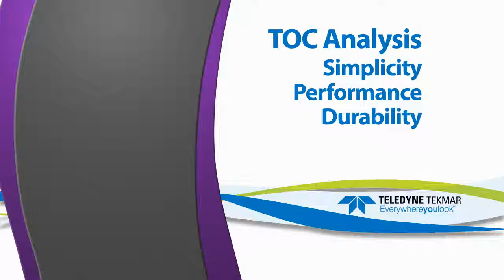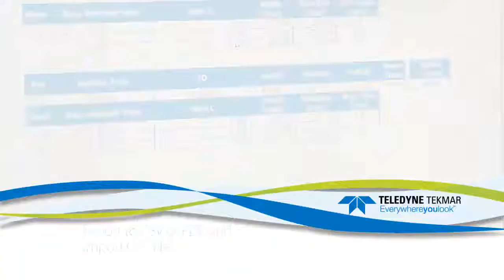Teledyne Tekmar Introduction to the Lotix TOC Combustion Analyzer